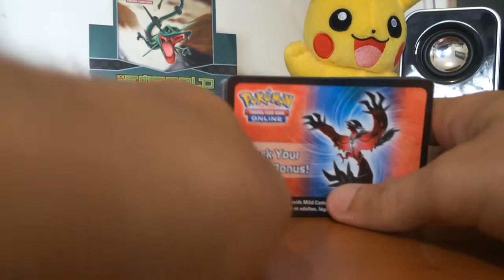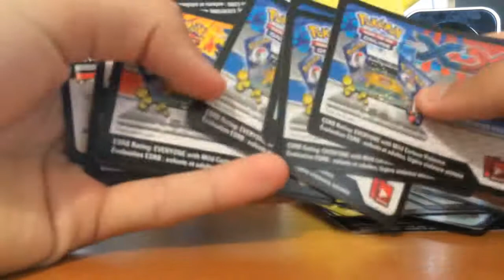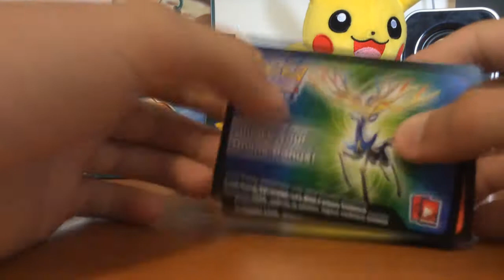GIVEAWAY!!! 76 POKEMON TCGO CODE CARDS!!!! OMG!!!!!!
RULES!!
1. Like the video
3. Comment anything you would like to say!!!